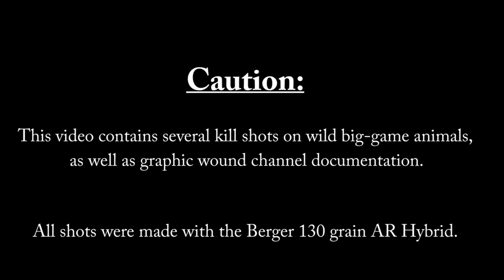Berger Bullets 6.5 MM 130 grain AR Hybrid: Long Range Hunting Performance Test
The team from Panhandle Precision is back,  field-testing the new 6.5 MM 130 grain AR Hybrid OTM Tactical
bullet from Berger Bullets. Watch 15-year-old Jessica make a cold bore, 867 yard DRT shot on a Wyoming antelope, and 10-year-old Jake take his first Idaho whitetail buck with a perfect heart shot.

The Berger Bullets 6.5 MM 130 grain AR Hybrid OTM Tactical bullet performed well in several platforms. Most long range shots are taken with a Defensive Edge 260 Remington and a Cooper Firearms LR-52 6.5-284.

This video is supplementary to the full review It contains plenty of long range bullet trace, as well as wound channel documentation of the Berger Bullets 6.5 MM 130 grain AR Hybrid.